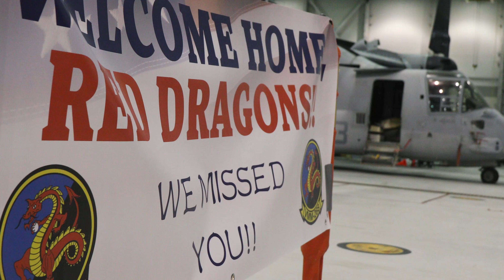VMM-268 MRF-D homecoming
B-Roll package highlighting the homecoming of U.S. Marines with Marine Medium Tiltrotor Squadron (VMM) 268, Sept. 25, 2018. VMM-268 has been deployed to Australia for Marine Rotational Force Darwin for the past 6 months. During this rotation, they participated in numerous training exercises in and around Australia with various Indo-Pacific partners and allies. III Marine Expeditionary Forces in Hawaii are ready, capable, and relevant. The a trans-Pacific flights conducted by Marine Aircraft Group 24 have shrunk the theater significantly, allowing the Marine Corps to aggregate combat force in the western Pacific from Hawaii in a matter of days. U.S. Marine Corps Forces in Hawaii are now part of the strategic calculus in a ‘fight tonight’ scenario. (U.S. Marine Corps video by Cpl. Luke Kuennen)